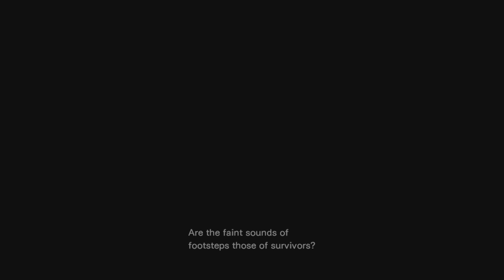Halloween season 🎃 Resident Evil 0. New game pt 9